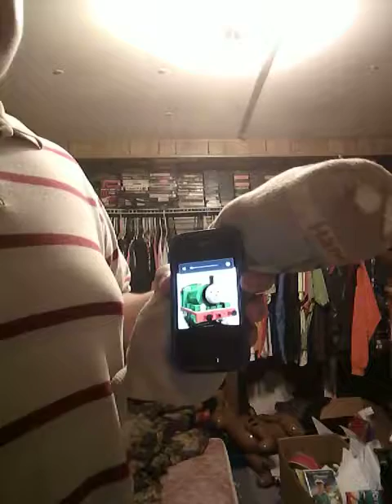Red's Sneaky Skills S02E57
Me Kenny Scrappy Backpack Map Dora Scooby Tails Amy Shadow Knuckles Sonic Stan Kyle Eric Butters Red Percy Shrek Jack Bowser Junior Sam Toad and The Voice Trumpets